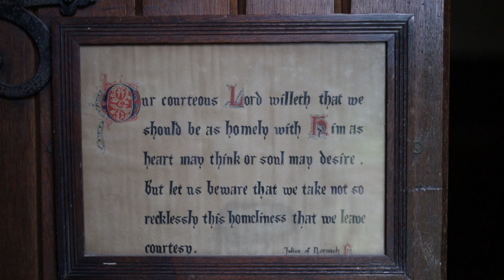Leaving Canterbury! Walking back to Southampton…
There…and back again!

Walking back on the OldWay pilgrimage.

First stop, Nackington St Mary’s.